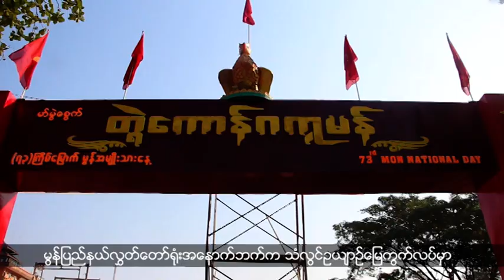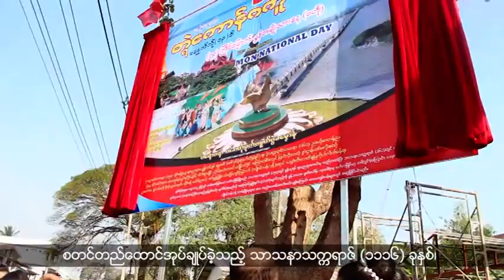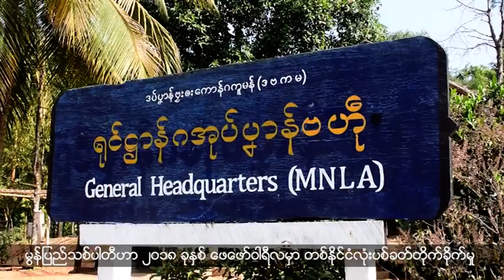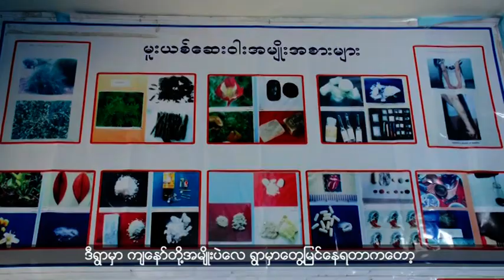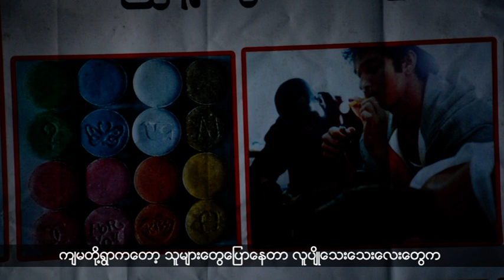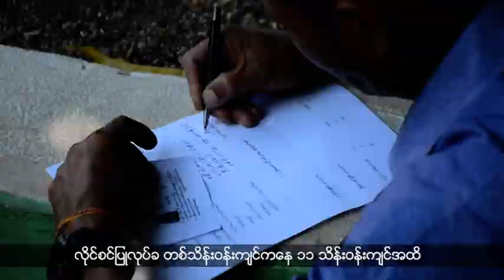Mon ELTV Program (13.1.2020)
၂၁ ရာစု ပင်လုံညီလာခံကို စတုတ္ထအကြိမ်ကျင်းပဖို့ JICM အစည်းအဝေးမှာ သဘောတူခဲ့ကြပါတယ်။

မွန်ပြည်သစ်ပါတီ ထိပ်ပိုင်းခေါင်းဆောင်နေရာအများအပြား အပြောင်းအလဲဖြစ်ပေါ်ခဲ့ပါတယ်။

မွန်ပြည်နယ်က လိုင်စင်မဲ့ဆိုင်ကယ်အစီးရေ ၂,၃၀၀ ကျော်ကို တရားဝင်လိုင်စင်အဖြစ် ထုတ်ပေးလိုက်ပြီဖြစ်ပါတယ်။